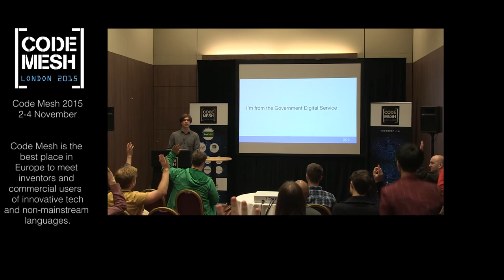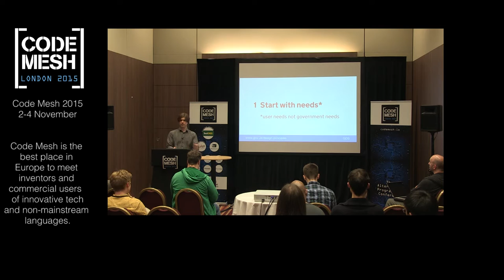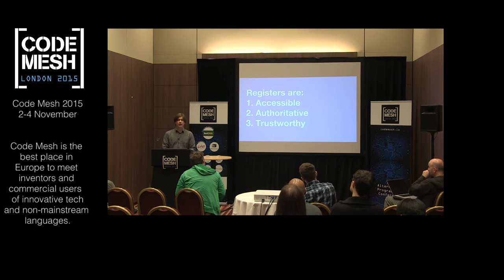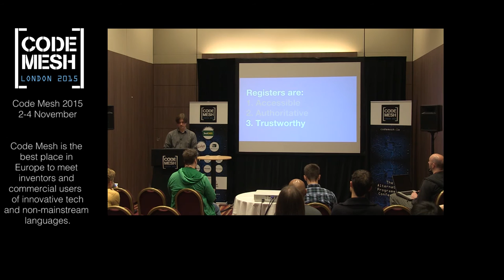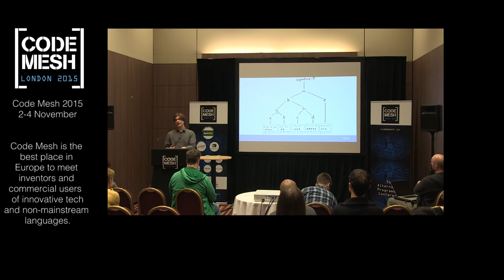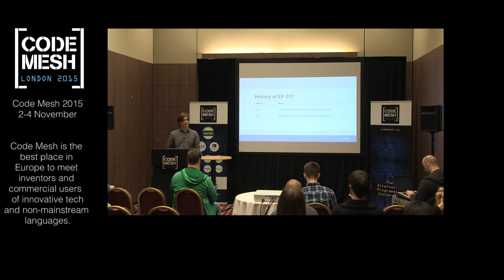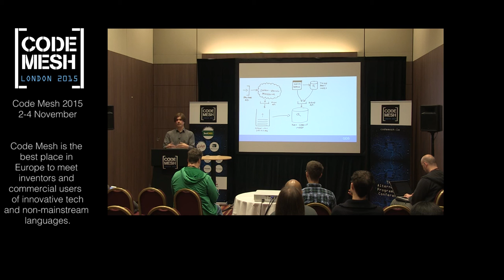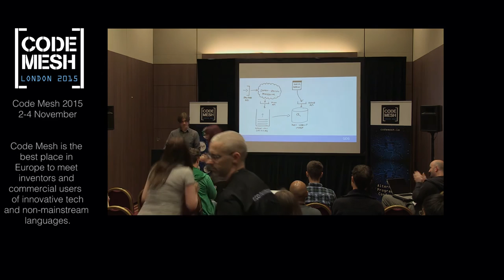Registers: Systems of Record with Guaranteed Integrity - Philip Potter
Registers: Systems of Record with Guaranteed Integrity

A register is a single authoritative source of truth for structured data within a particular domain. Many parts of the UK government are responsible for maintaining many different registers in diverse domains. A good register preserves the full history of updates, and provides cryptographic guarantees of the integrity of the data. It also makes data available in machine-readable hypermedia formats so that services can easily consume the data it provides. The talk will report on experiences building several registers. It will also report on experience working with an append-only data model and what this means in practice for services that consume data from the register, and also for services that wish to update the register.

Talk objectives:
 - discuss registers and design considerations when maintaining a canonical system of record
 - share experiences of using cryptography to provide guarantees of integrity
 - share experiences of modelling data as an append-only system of record

Target audience:
 - anyone who consumes data published by someone else
 - anyone who publishes data consumed by someone else

About Philip

Philip is a developer at the UK Government Digital Service, where he has worked on GOV.UK and GOV.UK Verify. Previously he has worked in software development, web operations, research, technical writing, and hardware design. He likes thinking about hard problems and then finding solutions that other people have already written.